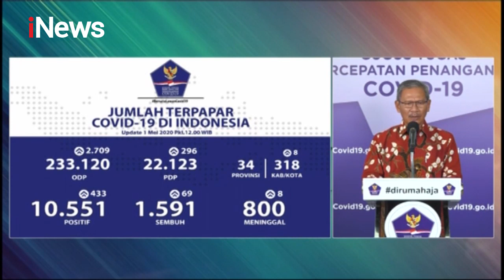iNews Sore 1 Mei 2020 Segment 5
iNews Sore 01 Mei 2020 Per Segment⁣